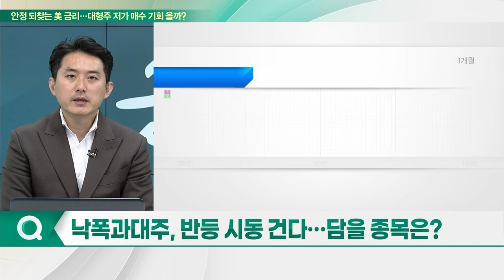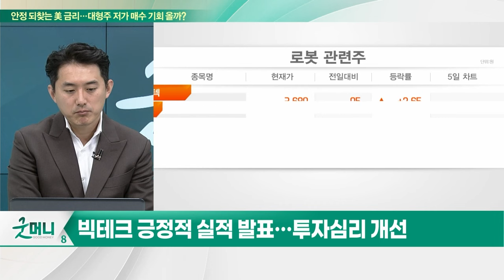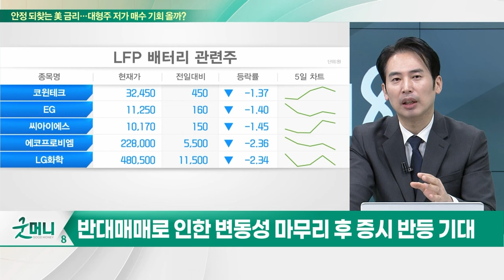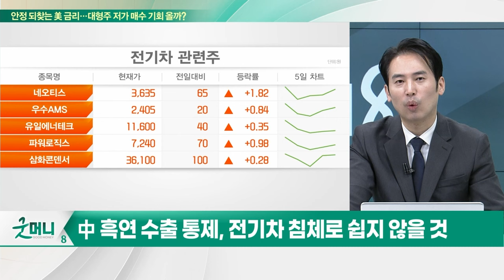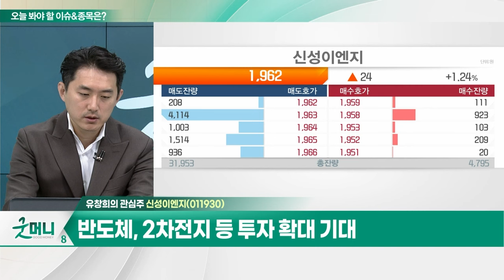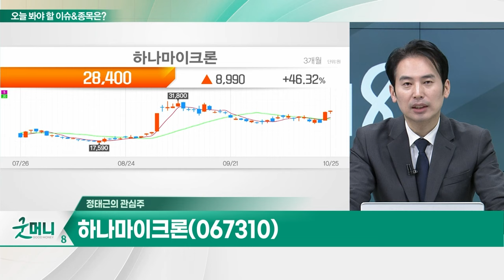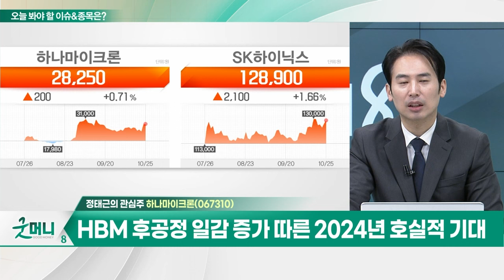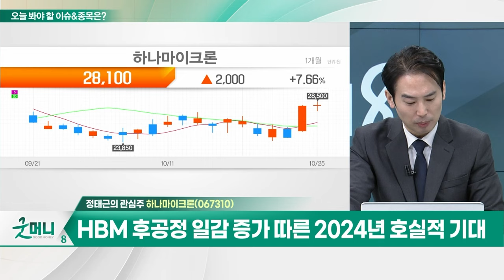신성이엔지(011930)… 전방산업 성장 수혜 기대 / 하나마이크론(067310)… TSMC, 2024년까지 고급 패키징 생산능력 2배 이상 확대_개장 관심주 (20231025)